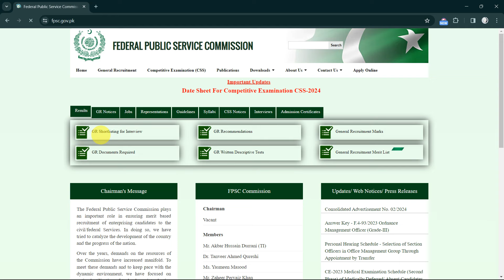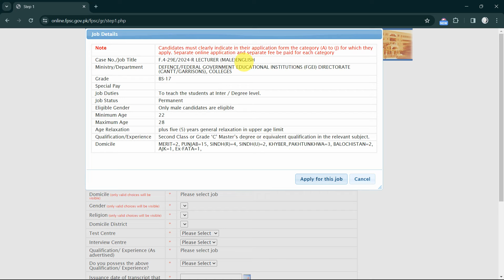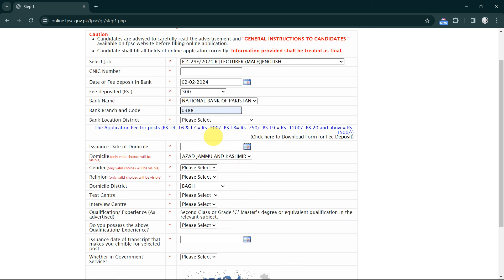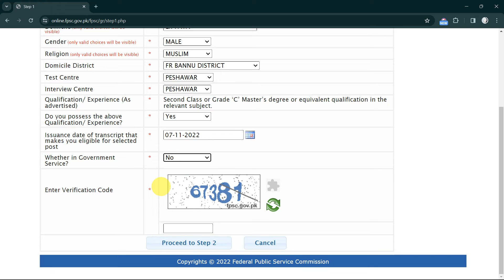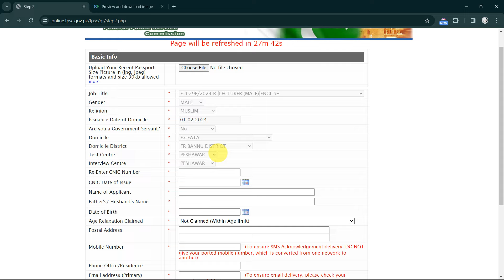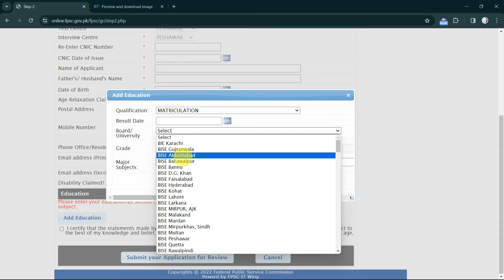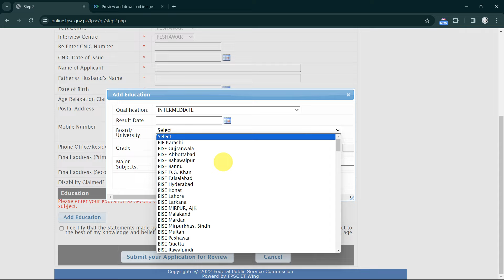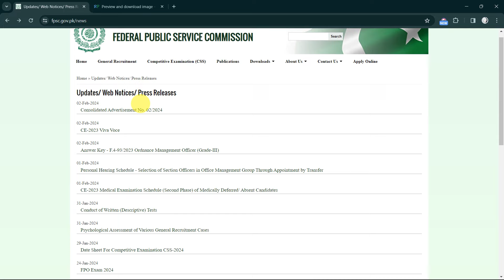How to Apply for FPSC Jobs 2024: Lecturer and Teacher Jobs for Male and Females | Complete Guide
🌟 Dreaming of a rewarding career in education with the Federal Public Service Commission (FPSC)? 🍎 Your opportunity is here! In this detailed video, I guide you through the process of applying for the latest FPSC Lecturer and Teacher jobs in Pakistan, covering various exciting positions. 📖

🔍 Explore the diverse range of opportunities available, from Lecturers in renowned institutions to Teaching jobs in prestigious schools and colleges. I break down the application process, eligibility criteria, and essential details to ensure you're well-prepared to embark on this educational journey. 🏫

Welcome to Job Vault PK! Our channel is your go-to destination for all things related to career opportunities, job advertisements, internships offered by companies and the government, and preparation materials such as MCQs and PDFs.

In this video, we will talk about How to Apply for FPSC Jobs 2024: Lecturer and Teacher Jobs for Male and Females | Complete Guide. We hope you find the information useful and informative.

Key Sections
0:00 Introduction
0:53 Challan Download
1:41 Apply Online
9:03 Add Education
11:34 Submit Application

Don't miss this golden opportunity to contribute to the education landscape of Pakistan! 🚀